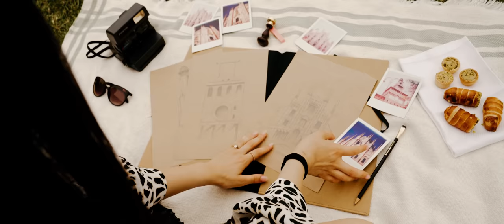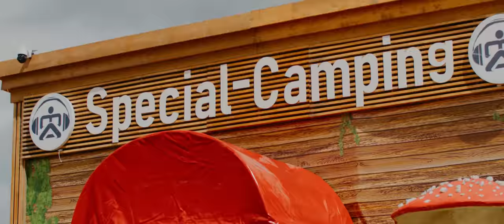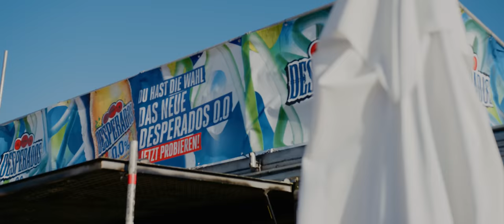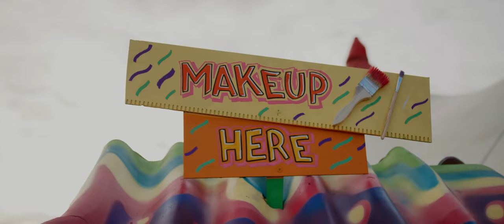AIRBEAT ONE 2022 - Aftermovie (official)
Our official aftermovie of the AIRBEAT ONE Festival 2022 is done! Thanks again to all of you who celebrated with us after 2 years of break and of course thanks to the artists, crew and sponsors who made this insane festival possible. And now: Let's reminisce together! ✨❤️

By the way, mark the 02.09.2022, 6 pm in your calendar, because then our official pre-sale for the AIRBEAT ONE 2023 finally starts! 🎉

AIRBEAT ONE Festival 2023
12.-16. July 2023
Airfield Neustadt-Glewe, Germany

Hier ist es: Unser offizielles Aftermovie des AIRBEAT ONE Festivals 2022! Danke an alle von euch, die mit uns nach 2 Jahren Pause gefeiert haben und natürlich danke an die Artists, die Crew und die Sponsoren, die das möglich gemacht haben. Lasst uns zusammen in Erinnerungen schwelgen! ✨❤️

Tragt euch jetzt schon den 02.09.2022, 18:00 Uhr im Kalender ein, denn dann startet endlich unser offizieller Vorverkauf für die AIRBEAT ONE 2023! 🎉